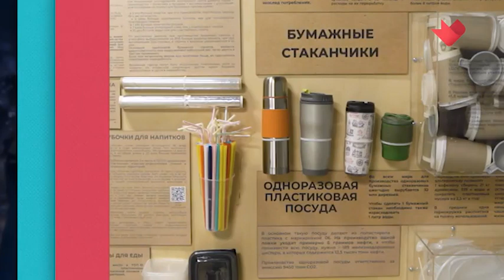Ирина Безрукова об ЭКО жизни